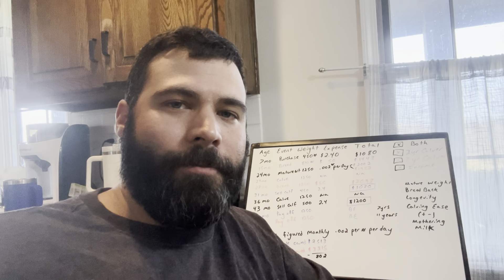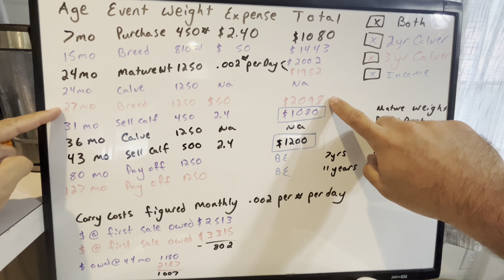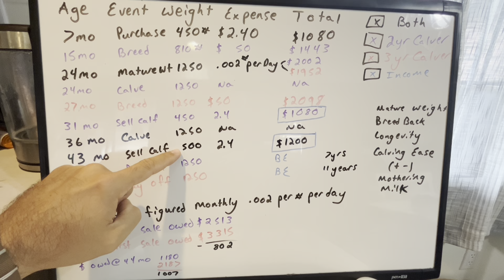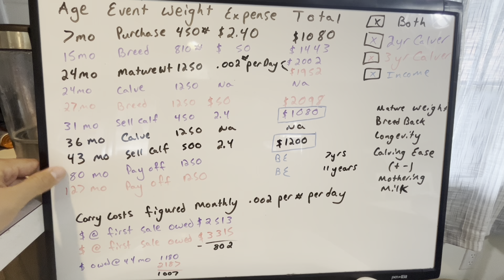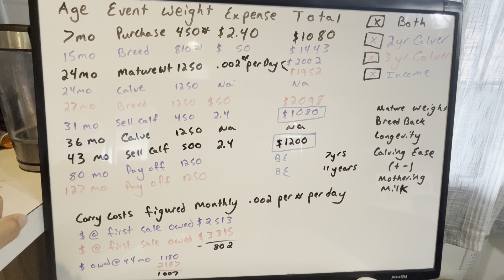What age to breed heifers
I ran the math and would love to hear others thoughts. Our goal is to produce cows that we can breed young and last until they are in their late teens. It takes good management and the right genetics to do both.